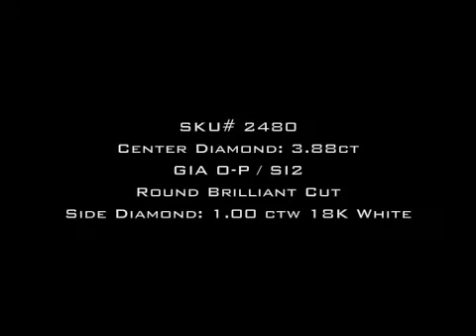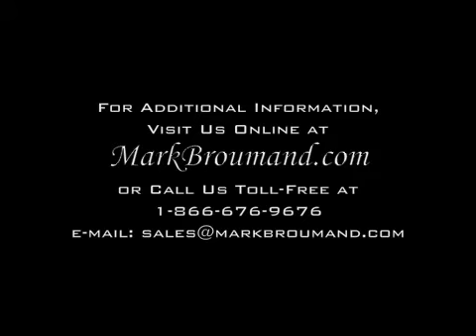4.88ct Round Brilliant Cut Diamond Engagement Anniversary Ring - Mark Broumand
This spectacularly beautiful Round Diamond engagement ring will captivate you with its immensely beautiful center diamond! The gorgeous 3.88ct Round Brilliant Cut Diamond set in the center is GIA Certified (one of the leaders in diamond grading) at O-P SI2 - It is such a stunning and brilliant diamond! It has a warm color to it and the inclusion is small and white and almost perfectly eye clean. At almost 4ct this diamond commands respect! It is set on a high polish 18K White Gold setting featuring Round Diamonds prong set three quarters of the way down. The center basket is completely encrusted with Round diamonds in a pave setting that lead up the center prongs. This piece is simple, elegant and showcases the huge center diamond beautifully! Such amazing value!